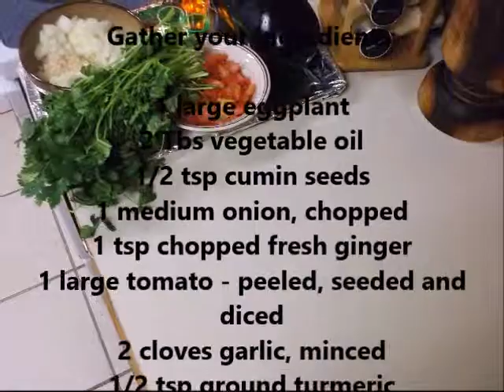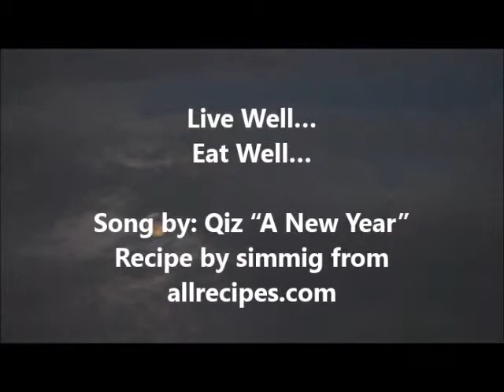Indian Eggplant - Bhurtha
This recipe offered a very flavorful way to have eggplant. I loved that it was such a healthy vegetarian option. It was enjoyed along with rice and the cilantro added the perfect touch.